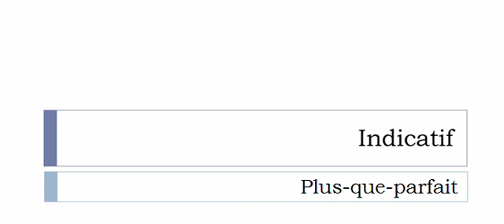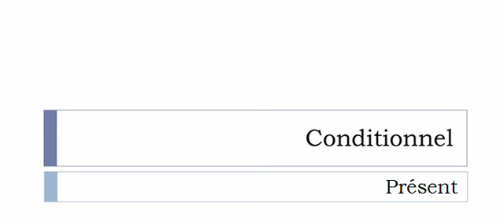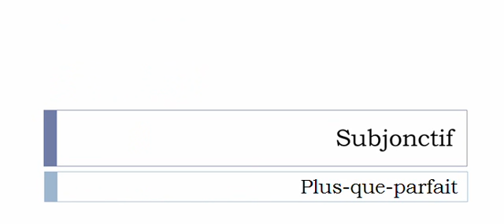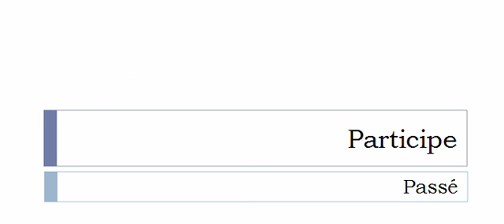Conjugaison française = Toutes les formes